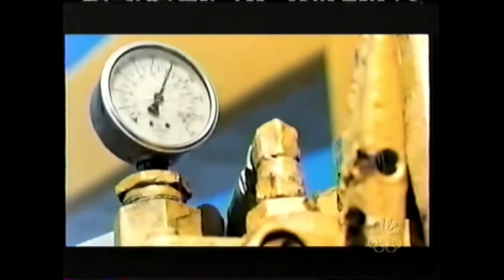Jessica Alba interview on The Tonight Show with Jay Leno Into the Blue 2005 movie.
Movie features Paul Walker and Josh Brolin